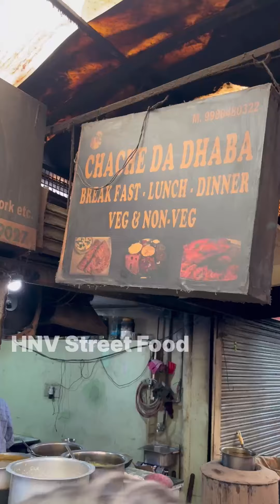Chandigarh का सबसे Old ज़ायका वाला Dhaba, खा-खाकर मुँह थक जायेगा पर नियत नहीं भरेगी | Chache Da Dhaba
Chache Da Dhaba | Viral Non Veg Dhaba | Chandigarh Street Food | Old Uncle Running Viral Dhaba

Street Food

Trending

Indian StreetFoood

Indian Vlogs

Vlogs 2024

Food

Food Blogger

Non Veg

Chicken

Mutton